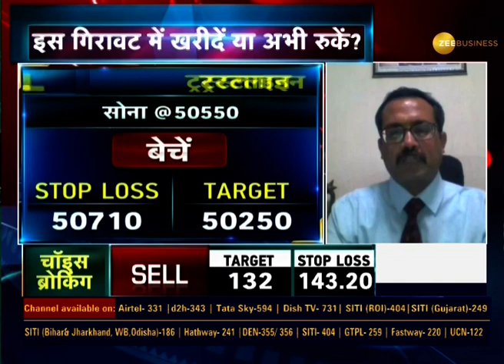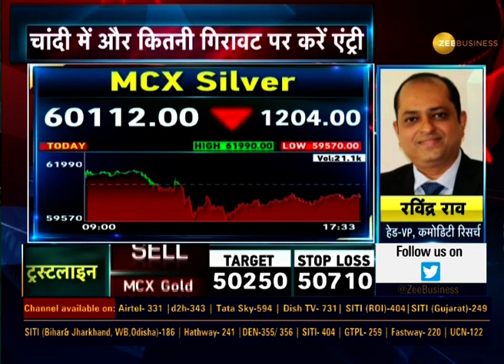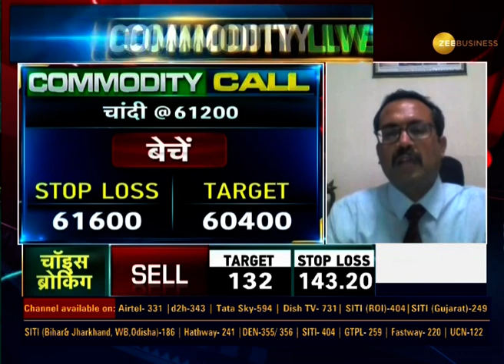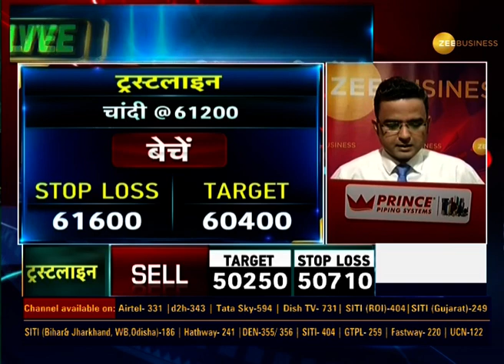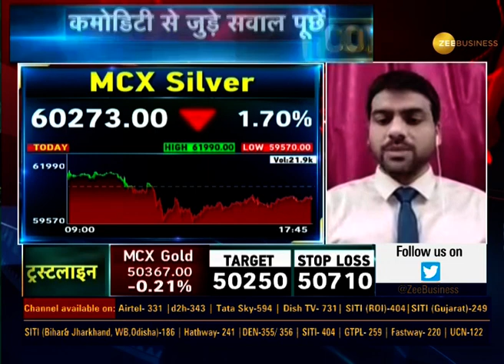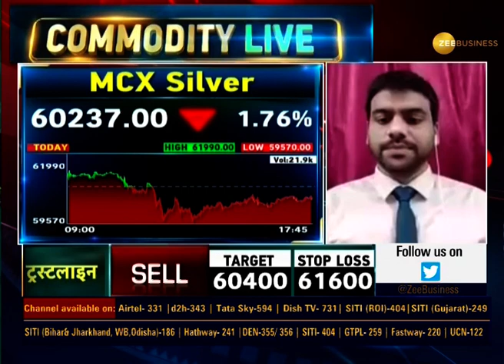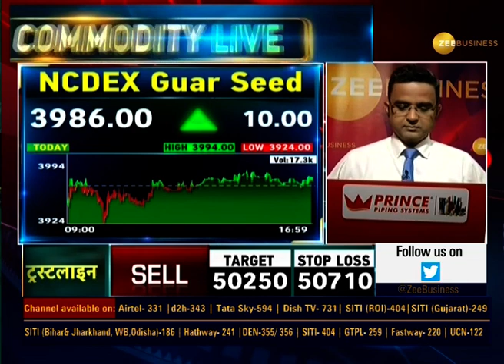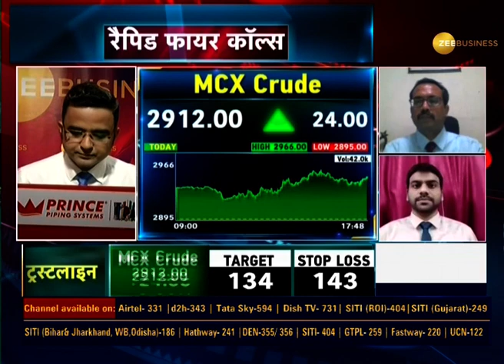Commodities Live: Commodity Market से जुड़े आपके सवाल और हमारे जवाब; September 22, 2020